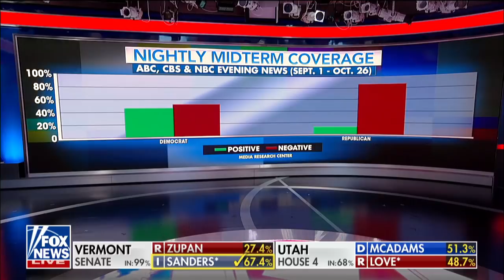Tomi Lahren on the media meltdown over midterm results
Fox Nation host says news coverage has become comical in the era of Trump.